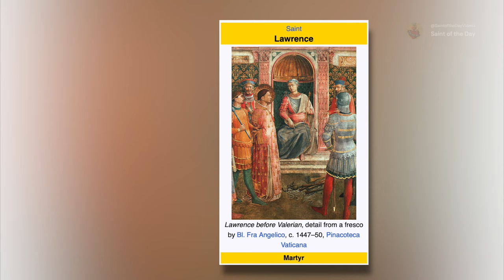Saint Laurence (or Lawrence) , Martyr - August 10th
Born: 31st of  December,  225
Died: 10th of  August,   258

Patronage:  comedians, archivists, librarians, students, miners,
             tanners, chefs,  roasters, poor and firefighters

De Oliveira, P. C. (n.d.-c). St. Lawrence, saint of August 10.